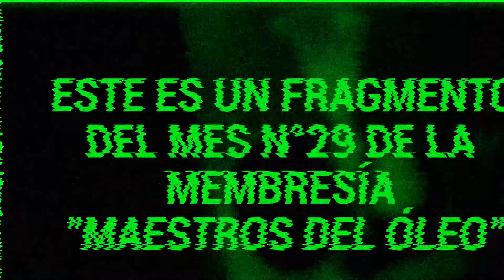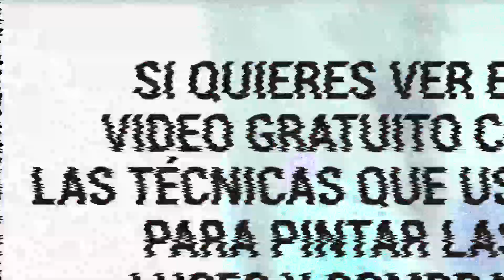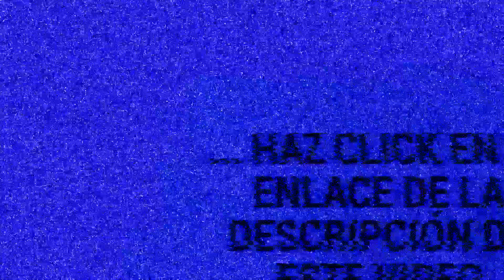Aprender A Pintar 🍸 [ Pintar TRANSPARENCIAS (1/4) ] 🍷 Bodegones Al Oleo